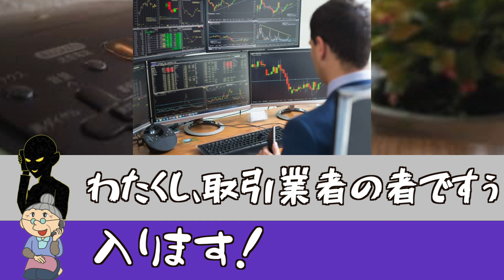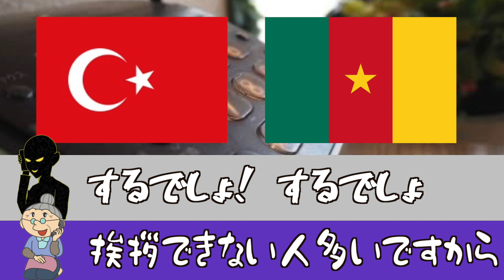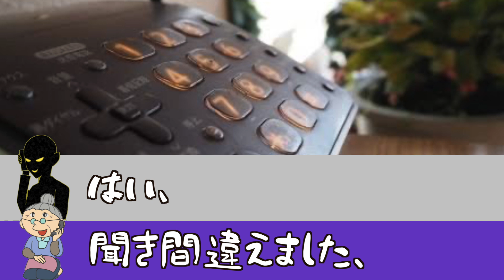【音声】おばあちゃんが株式トレーダーを名乗る男を㊙︎撃退▼開発途上国外貨投資詐欺の手口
▶︎ せせそそ/SESESOSO

▪️モヒロー(詐欺師役)
▪️MOMOKO(おばあちゃんのフリする孫役)